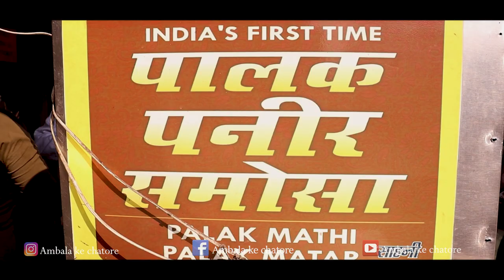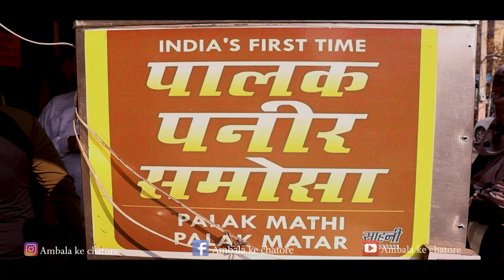Famous Palak paneer samosa | Maggi matthi | Pizza matthi | Bhelpuri matthi | Ambala vlogs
Ambala city ke famous Palak paneer samosa | Maggi matthi | Pizza matthi | Bhelpuri matthi | Foodie

HEY  FOODIES !
Aaj hum lekar aaye hai Ambala city ke famous Palak paneer ke samose or alg alg tarah ki mathiya jo aapne kabhi dekhi nhi hogi.
toh aap bhi humara saath do iss journey mein and channel ko SUBSCRIBE krlo or like and share se hume motivate krein taki aapke lie acha acha content leke aate rhe.

Shop name - Sawhney Sweets
Location -  Jagadhri gate, Ambala city.

Ambala cantt series

Ambala City series

Video by Lens King Photography

Gears we use for videos-

SD Card
ND lens filter

Contacts for anykind of videos and photography in reasonable price,
( VLOGS, Govt. projects, Jagran, corporate functions, birthday parties, ceremonies etc.)